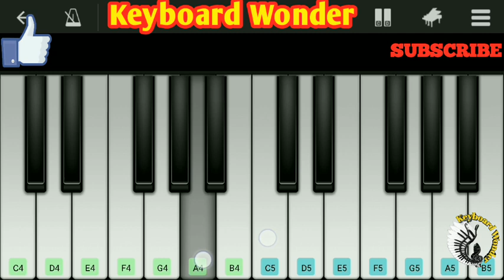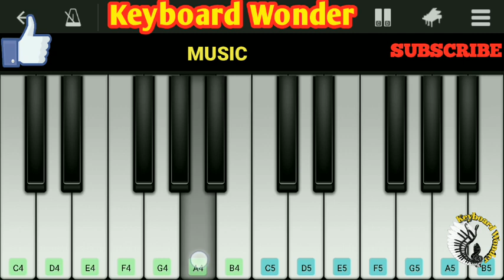Gandha Kannazhagi | piano tutorial | NVP | gandha kannazhagi video song | Sk | keyboardwonder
Gandha Kannazhagi | piano cover | NVP | gandha kannazhagi video song | Sk | keyboardwonder

Movie : Namma veetu pillai
Song : Gandha kannazhagi
Actors :  Sivakarthikeyan, Aiswarya rajesh, Anu Emmanuel, Soori
Director :  Pandiraj
Music director :  D. Imman